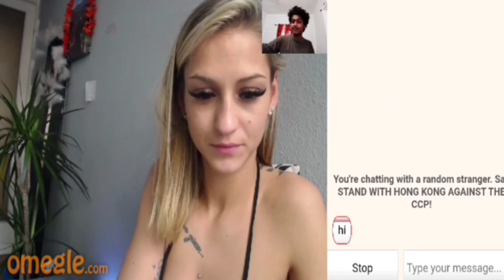Indian Boy Roasting Strangers on omegle | foreginers | Omegle Funny Video | Malayali | Malayalam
Trying Omegle for first time | mallu guy on omegle